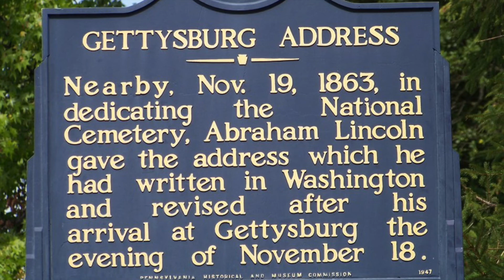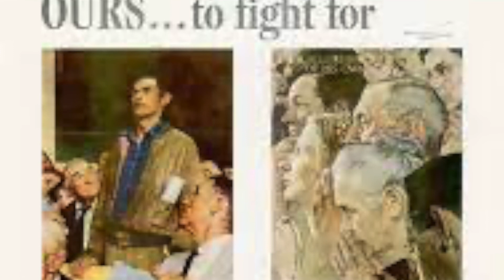The Gettysburg Address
This Day in History, November 19, 1863, Abraham Lincoln delivers his legendary "Gettysburg Address" reminding Americans (and lovers of liberty everywhere) of the importance of the promise of democracy as the "last best hope of earth", the further "new birth of freedom" to come with victory, and the ongoing fight for liberty worldwide that was the "unfinished business" they were dedicating themselves to.